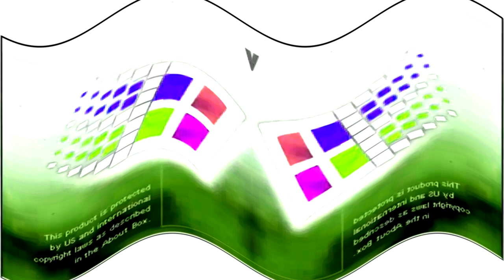Windows Startup and Shutdown Sounds in my G-Major 2005 (new effect)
I say it, "My G-Major 2005", but you and other people say, "Elianoor's G-Major 2005/G-Major 2005 by Elianoor".

G-Major 200 and G-Major make up Elianoor's G-Major 2005.